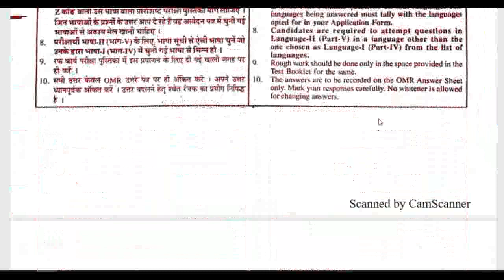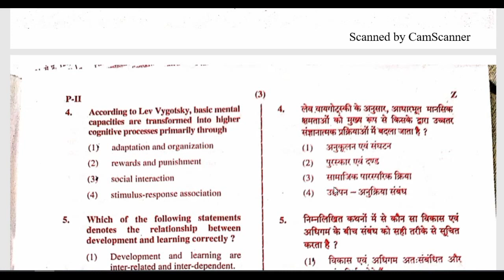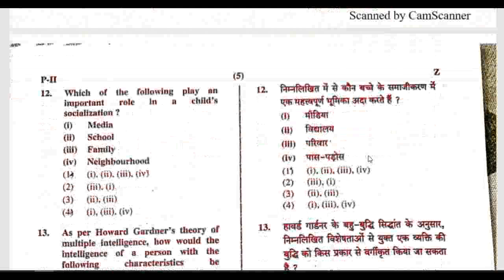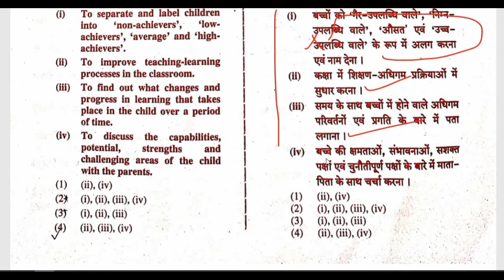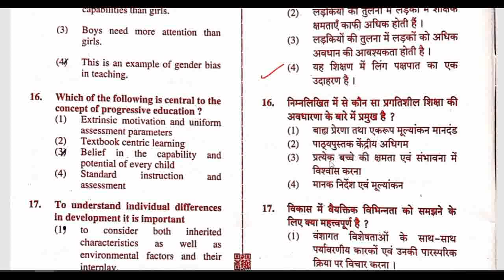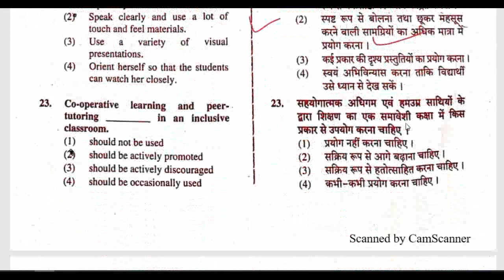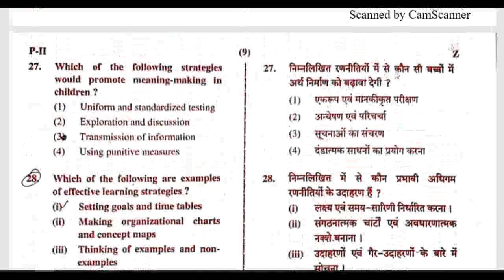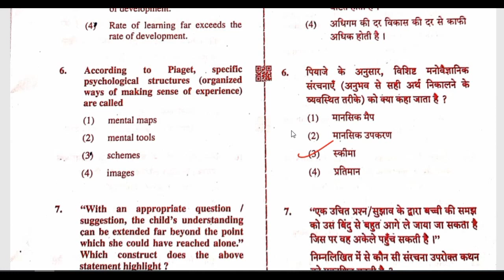CTET 2019 TGT PAPER 2 ANSWER KEY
CTET 2019 TGT PAPER 2 ANSWER KEY CTET-2019 Answer Key | Paper-02| Child Development & Pedagogy